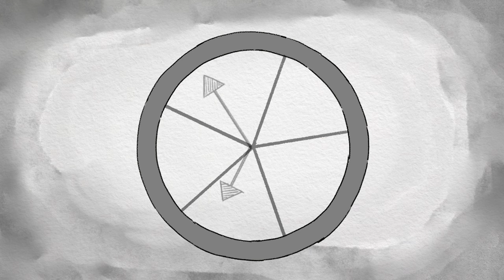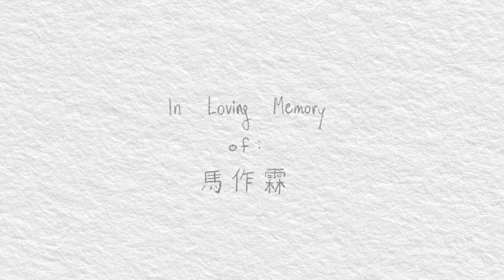Grandpa And I (CalArts Short Film 2023)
This was a short film that I made for my mom, grandma and myself in appreciation of my late grandfather. Love ya Grandpa :D

Music Composed by: Dasol Lim  /  @das0llim
Sound Designed and Mixed by: Chanmi Ro / / @chanmi__rec